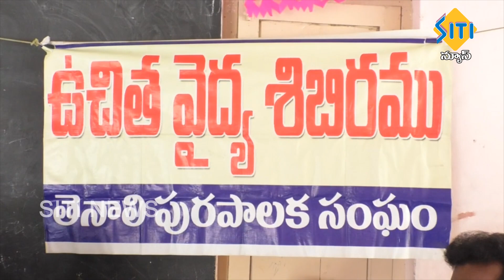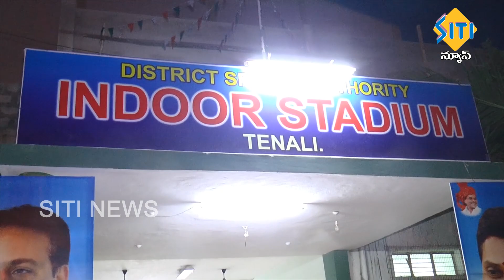TENALI SITI NEWS 17 08 19 PART 2